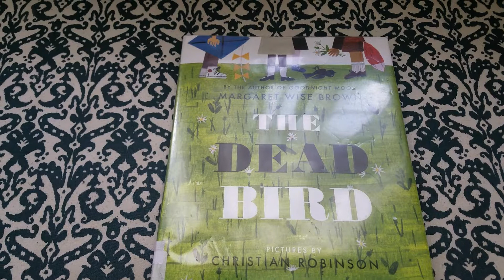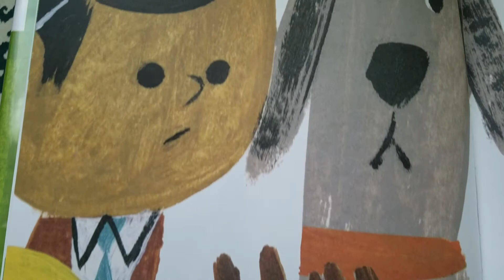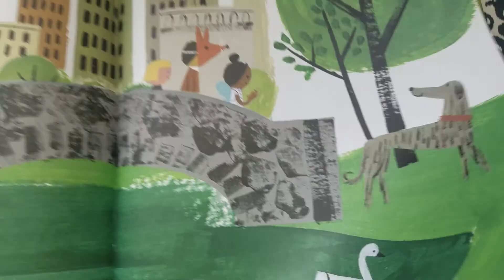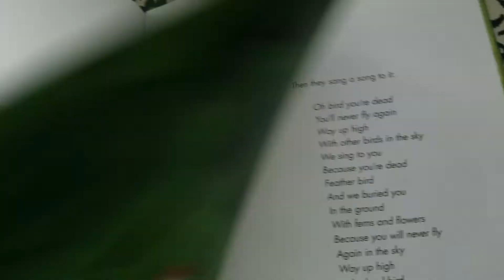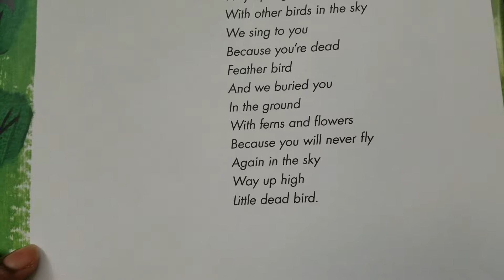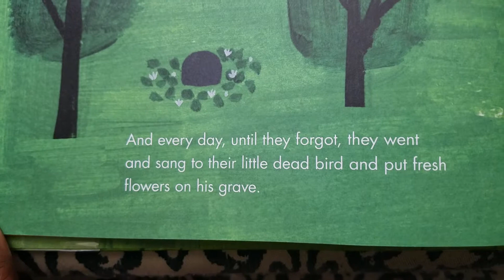The Dead Bird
Brown’s lovely, gentle, and reassuring text remains the same. The children find a still-warm bird and experience its loss. Knowing it will never fly again, they create a grave—wrapping the bird in grapevine leaves and burying it with sweet-ferns and flowers. Both innocent and wise, the children sing about the bird’s death and cry before inscribing a stone to place on top.